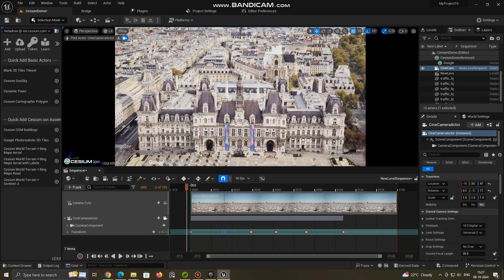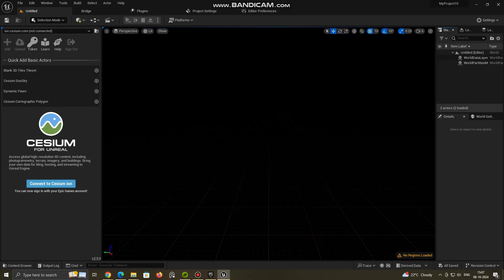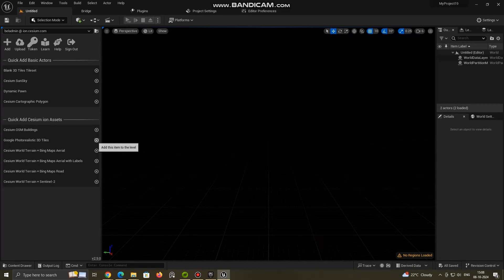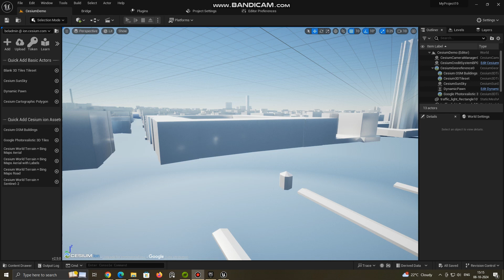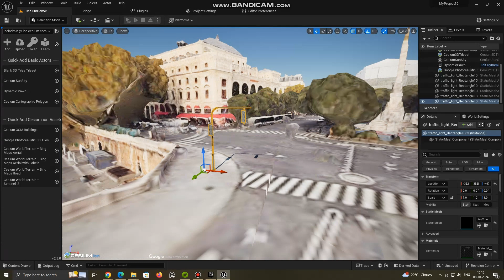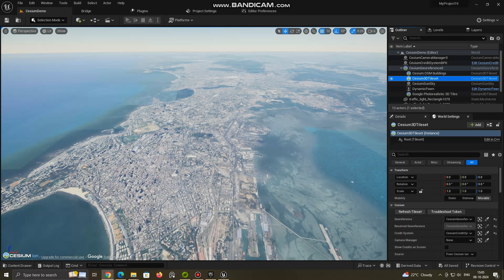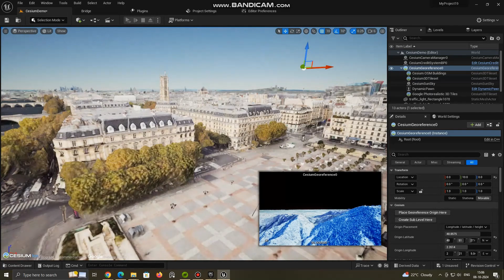Photorealistic 3D Maps with Cesium & Unreal Engine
Explore the incredible potential of Cesium for Unreal Engine! Learn how to create stunning photorealistic 3D world maps that bring your projects to life.  Dive into the world of interactive mapping and elevate your creations.